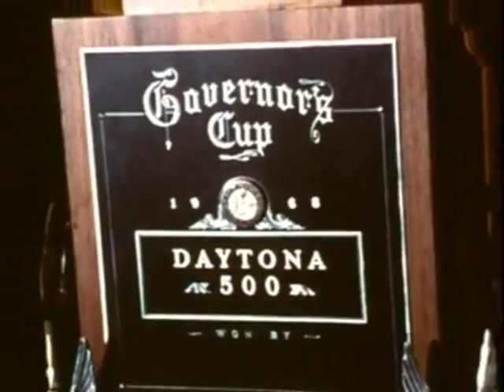sumter, speedway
our car was  # 35...built by my dad and driven  in this clip  by Cale Yarborough